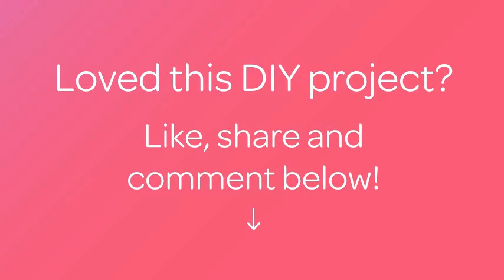Make a Polyclay Twisted Lollipop - Crafts - Guidecentral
About this DIY project:
- Title: Make a Polyclay Twisted Lollipop

Supplies:
- Polymer clay in lollipop colors
- Ceramic tile or glass tabletop (work surface)
- Clay blade or craft knife
- Oven
- Toothpick